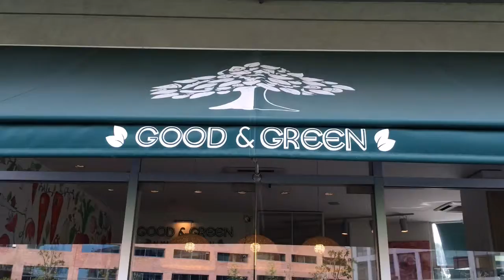Good and Green Pilar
Good & Green es de los primeros restaurants saludables en esta localidad de zona norte. Con una propuesta inovadora, atrae a muchas personas para almorzar y merendar.